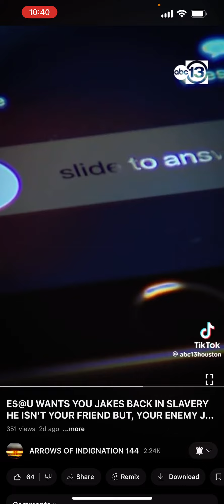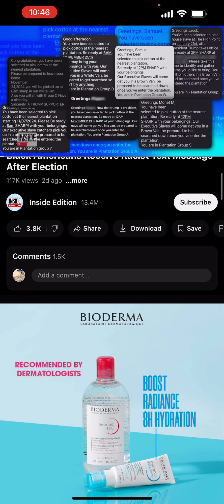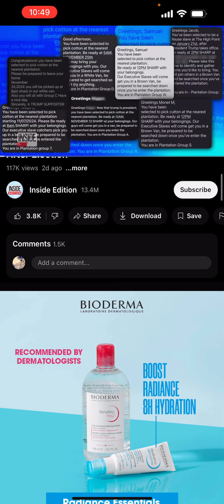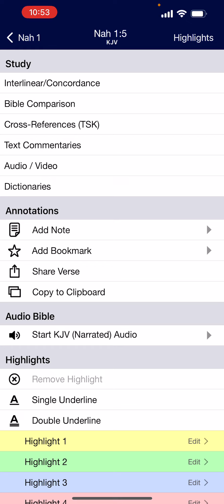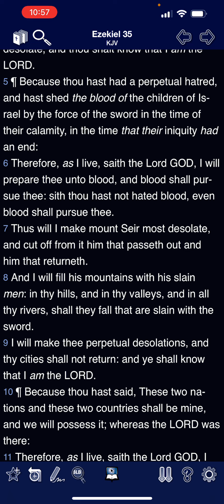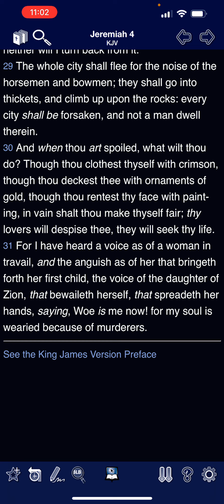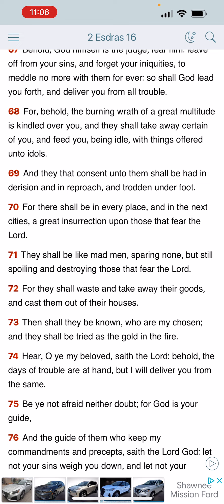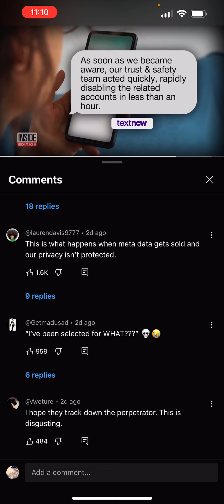E wants to put you Jakes back in hardcore slavery